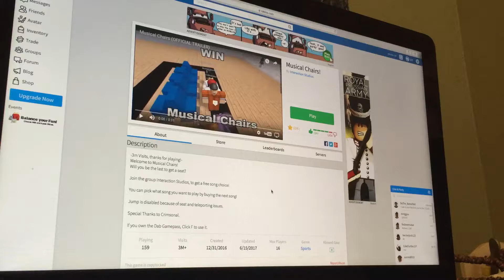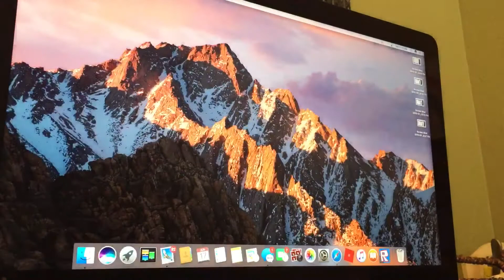EVERYTHING goes ✖️WRONG✖️ at Musical Chairs of Roblox!!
When everything goes wrong and drama on Roblox Musical Chairs! 🎶🎶 D: xD